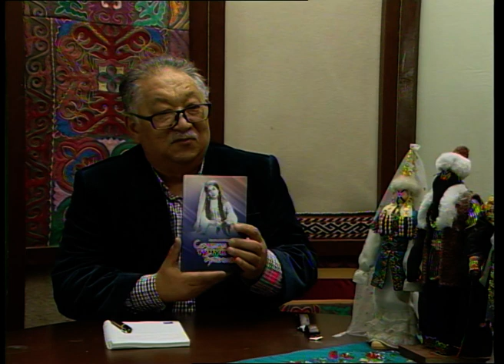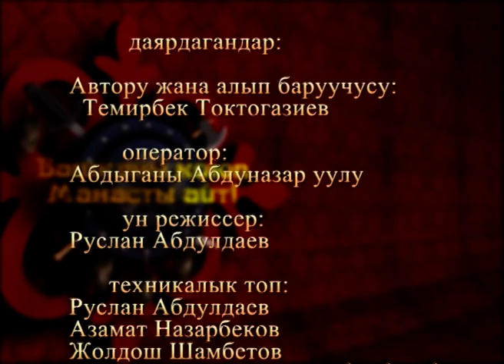02 БКМА Дарика Жалгасынова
Анан, өткөрүп жибербейин десеңиз коңуроону кагып, лайк басып, өз пикириңизди коментарийге калтырсаңыз болот. Урматтуу  көрүүчүлөр, биздин көрсөтүүлөргө кызыксаңыз,бул каналга жазылыңыз!
Анан, өткөрүп жибербейин десеңиз коңуроону кагып, лайк басып, өз пикириңизди коментарийге калтырсаңыз болот.